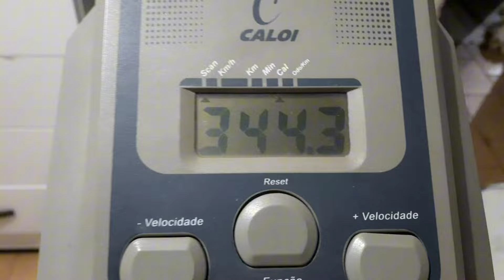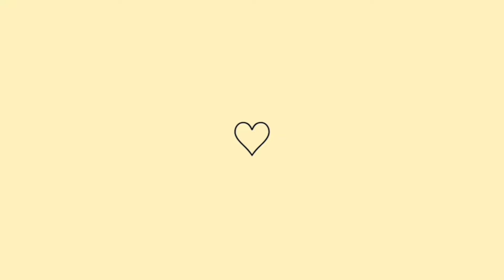🔴VLOG DIÁRIO DA DIETA/VENCENDO A PROCRASTINAÇÃO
VLOG DIÁRIO DA DIETA/VENCENDO A PROGRASTINAÇÃO

PESSOAL ESSE E O MEU INSTAGRAM

No vídeo de hoje compartilho com vcs mais um diário da dieta, mostro pra vocês que é possível emagrecer comendo muito!

CHAMO NATÁLIA, TENHO 36 ANOS ,SOU MÃE DE DUAS MENINAS E UM BEBÊ DE 2 ANOS E 4 MESES ,SOU CASADA,E AQUI COMPARTILHO COM VOCES MEU DIA A DIA E MINHA ROTINA DIÁRIA E AGORA MEU DIÁRIO DA DIETA.

UM SUPER BEIJO! E LEMBRE-SE DEUS É BOM E ELE NÃO FALHA ELE CHEGA NA HORA CERTA CREIA NISSO.

Como perder peso- como emagrecer rapido- como emagrecer rapido- como perder barriga como emagrecer de forma saudável-dieta do ovo-dieta flexivel-emagreci muito com a lowcarb- marmitas saudáveis- marmitas lowcarb-dieta facil- dieta para emagrecer- perca 5 kg com a lowcarb- perca 10 kolos com a lowcarb- perdi muito peso com a lowcarb-quantos quilos eu perdi em uma semama- REEDUCAÇÃO alimentar-como emagrecer como de tudo-desafio lowcarb- quantos eu perdi em 1 mês-chocada- obesidade- desafio novo- desafios para emagrecer-dieta lowcarb- jejum-perdi quantos quilos em 15 dias- 15 dias de dieta- diário da dieta-alimentação- rotina- vida saudável-desafio para secar-secar rápido-perder-emagrecer-peso-emagrecendo
dicas de alimentação-cetogenica- exercícios em casa-exercicios- barriga tranquilo